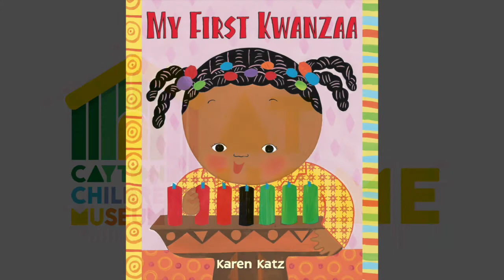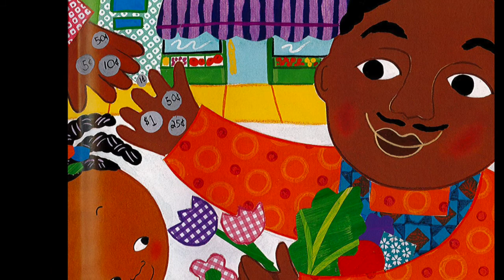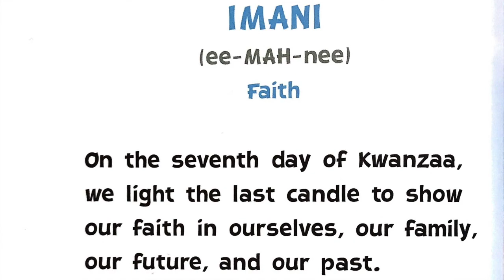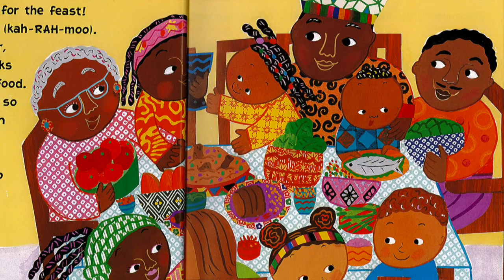"My First Kwanzaa" by Karen Katz Digital Read Aloud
Learn how to celebrate the 7 days of Kwanzaa with the Cayton Children's Museum and "My First Kwanzaa" by Karen Katz